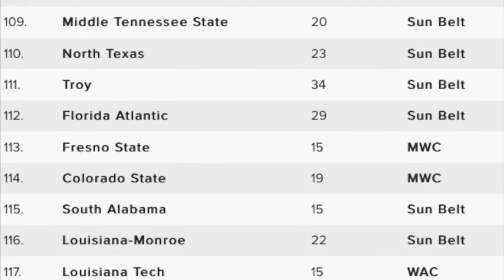Fresno State 2017 recruiting class introduced by coach Jeff Tedford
Fresno State coach Jeff Tedford introduced his first recruiting class, signing 18 players Wednesday on National Signing Day. Among his recruits was running back Ronnie Rivers, the son of former Fresno State star Ron Rivers, who once held the school's career rushing record. Tedford and his staff, which assembled the signing class in two months, even brought aboard three players from Canada.